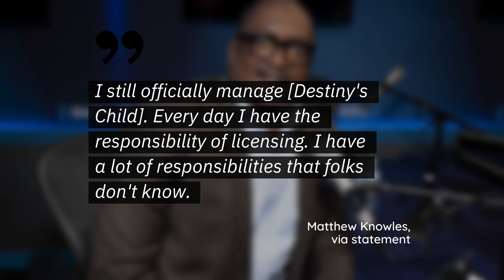Beyoncé's Dad Releases Unheard Destiny's Child Songs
Mathew Knowles released 'Destiny's Child: The Untold Story Presents Girls Tyme' onto various streaming services earlier this week. The album features 15 tracks from an early version of the band, previously called Girls Tyme.